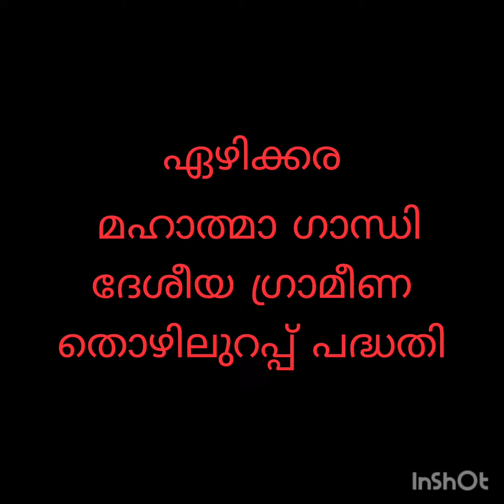ezhikkara MGNREGS, Ld/448578,land development, JSA work